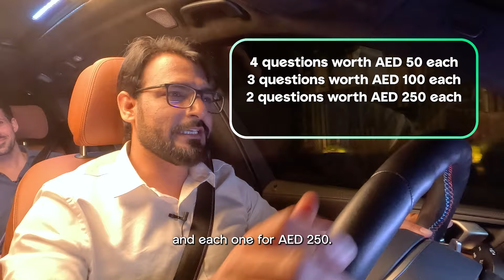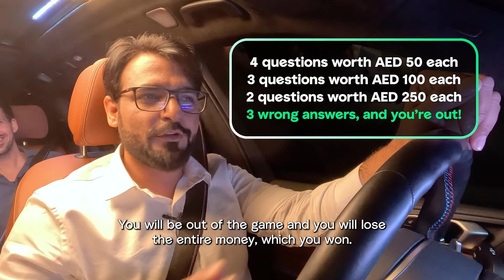Questions with a Captain | Guido and Cecilia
How many bases are there in baseball? How many time zones does Australia have? Coulrophobia is the fear of what?

Watch season 2 of Questions with a Captain, Dubai's first-ever game show taking place entirely inside of a Careem Car, with host, Captain Amir. Contestants answer questions for a chance to win AED 1000 🤑 Join the ride!